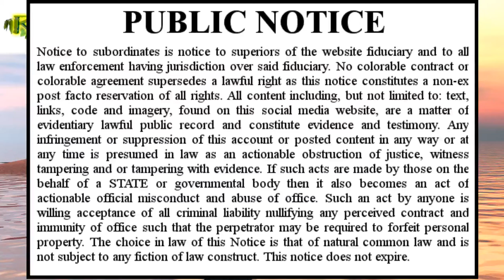Re-Khan Discussion 6/26/2019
In this audio discussion we continue to talk about true courts of law and how to hold corporations accountable for acts that injure people.